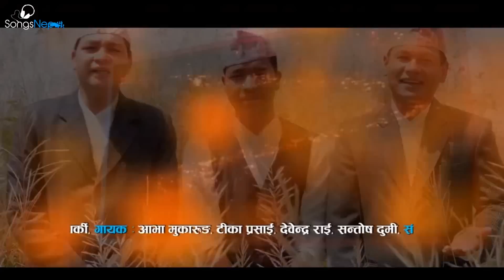Sambidhan - Devendra Rai | New Nepali Patriotic Song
New Nepali Patriotic Song "Sambidhan" by Devendra Rai

Lyrics : Subash Karki
Singer : Ava Mukarung, Tika Prasai, Devendra Rai , Santos Dumi

Arranger : Jugal Dangol